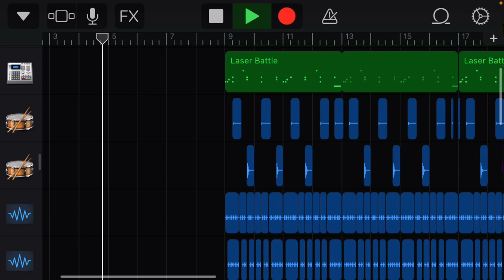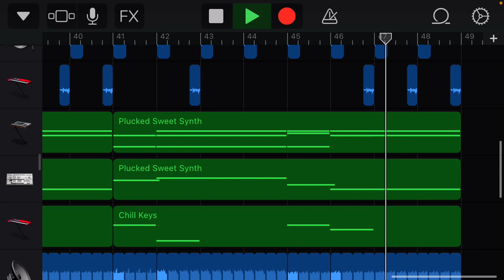Drum and Bass Beat GarageBand IOS